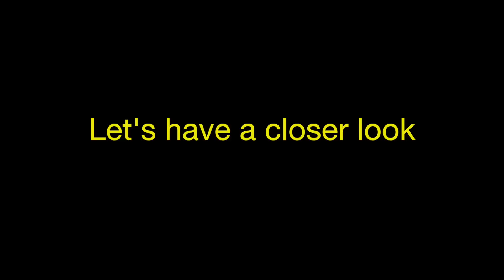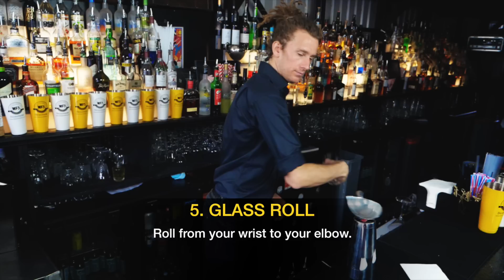WFA YELLOW GRADING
This is the first level of the WFA Gradings.  An international levelling system for flair bartending.  This will set you on the path to being able to use flair behind the bar.

The WFA Yellow Level Grading is the first tested level out of 4 in the WFA Gradings.

Contact the World Flair Association for more info on the Gradings and how to take your test or contact your local bartending school.

EQUIPMENT NEEDED TO PRACTICE FOR YOUR WFA GRADING JOURNEY;

WANT TO LOOK THE PART WHILST PRACTICING? CHECK OUT THE OFFICIAL WFA CLOTHING;

Bartender - Tom Dyer